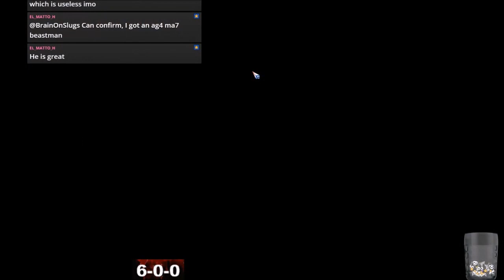Blood Bowl 2 - FOR CHINA vs. Chaos - Match 7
Last match to be uploaded for this team.
The team ended 7-1-3, but some save files were corrupted and I played music on some so can't upload to youtube. Sad times.